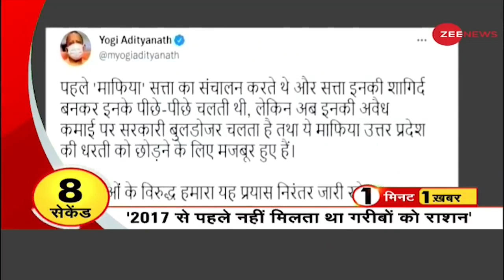अफगानिस्तान के दौरे पर कतर के उपप्रधानमंत्री - देखिएOne Minute One News | Afghanistan |Non Stop News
अफगानिस्तान के दौरे पर कतर के उपप्रधानमंत्री - देखिए One Minute One News | Afghanistan | Non Stop

In this section, you will find the top news stories of the day. Segment '1 Minute, 1 Khabar' is a part of Zee News' important news bulletins in which we cover all the important news.